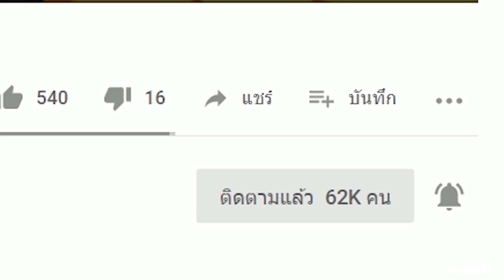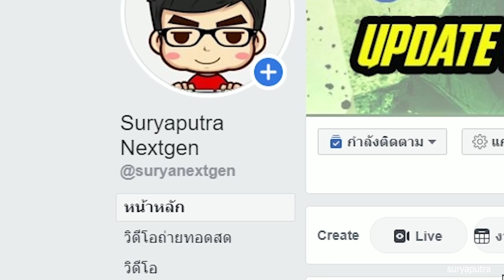เอลซ่า(Frozen2) vs เอ๋าปิ่ง (นาจา) ใครเก่งกว่า ใครจะชนะ Elsa vs Áo Bǐng ( 敖丙)